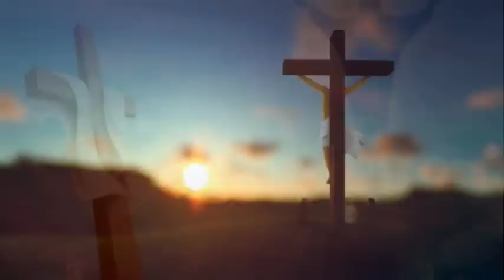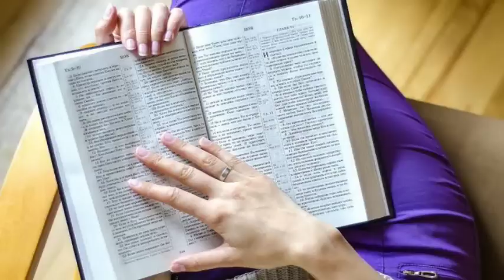Hato ka long kaba dei ban deng ksiar ia ka dur Diengphna U Khrist? (Jingbatai lyngkot)